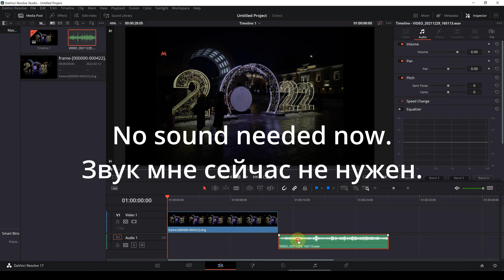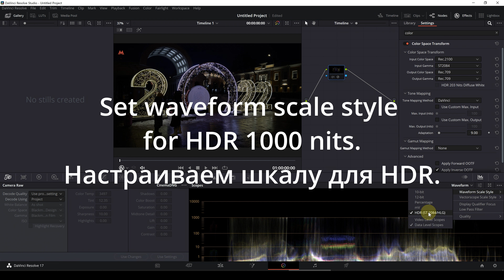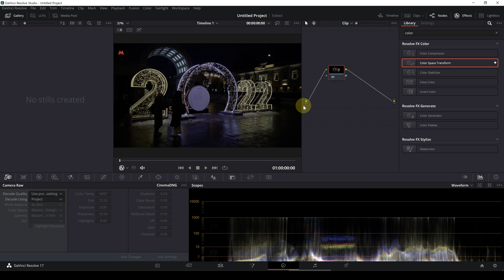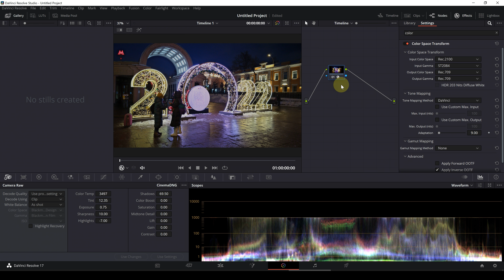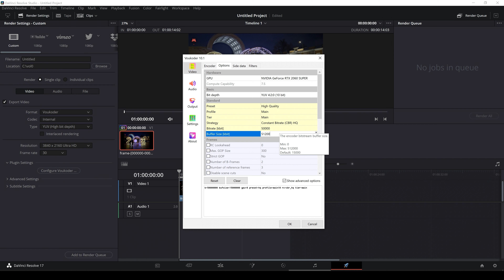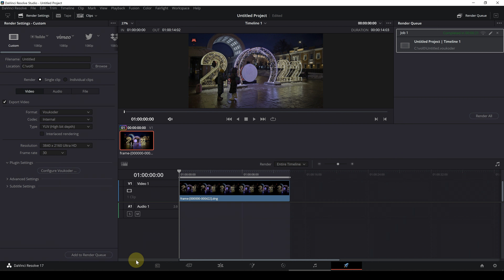How to make HDR video on a non-HDR monitor - Как работать с HDR видео на обычном мониторе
Как работать в DaVinci с HDR видео на обычном мониторе.
На примере RAW видео со смартфона.

RAW video shoot on android smartphone OnePlus 8 Pro with MotionCam app.